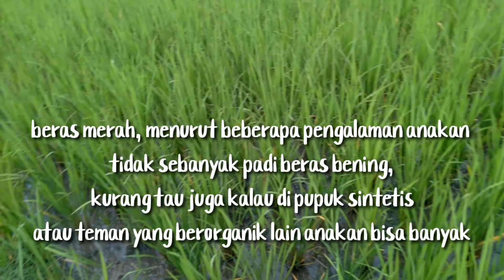Tanpa pupuk urea, NPK, TSP. TANAM PADI CUMA PAKAI JERAMI!!. Review padi alami umur 30 hari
Bukan iklan! Padi yang di kelola secara alami atau organik tanpa pupuk sintetis atau bahan-bahan pabrikan, hanya menggunakan jerami dan di bantu mikroorganisme lokal racikan sendiri.